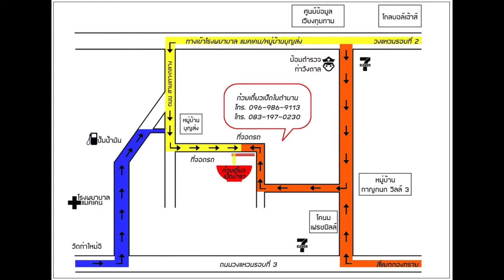ก๋วยเตี๋ยวเป็ดป้ารา เชียงใหม่ ก๋วยเตี๋ยวเป็ดในตำนาน Duck noodle in Chiang Mai, Thailand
รีวิวอาหารอร่อยในเชียงใหม่ ก๋วยเตี๋ยวเป็ดป้ารา ก๋วยเตี๋ยวเป็ดในตำนาน อยูวงแหวนรอบสองเลย globol house ไปหน่อยนึง เข้าซอยลึกหน่อยแต่อร่อยนะ ให้เยอะดีด้วย มีทั้งก๋วยเตี๋ยว เป็ด ข้าวซอย สุกี้ ส้มตำ เย็นตาโฟ

ร้านก๋วยเตี๋ยวเปิด 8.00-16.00 ปิดวันพุธ
เป็ดพะโล้หน้าอำเภอ ขาย 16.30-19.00 ปิดวันอาทิต

Duck noodle in Chiang Mai, Thailand